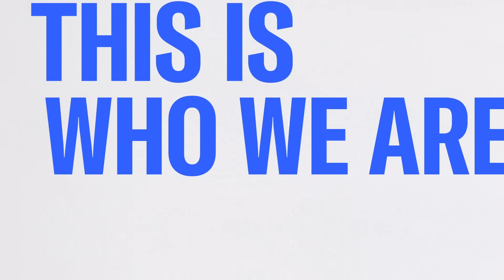Claire McCaskill: Not a matter of if but when for Jack Smith and Fani Willis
Donald Trump's legal team is preparing for a possible indictment coming down Thursday, and former Sen. Claire McCaskill weighs in on what could happen.